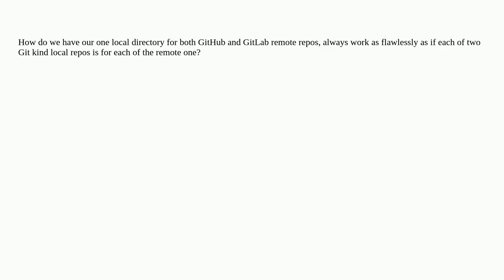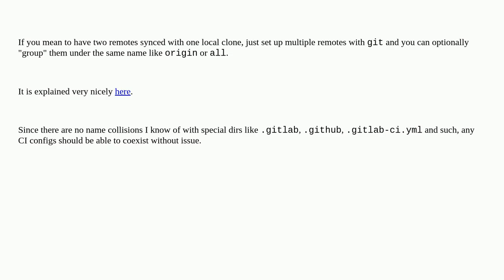Being one local directory for both GitHub and GitLab remote repos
A special thanks goes out to the community

  repository git